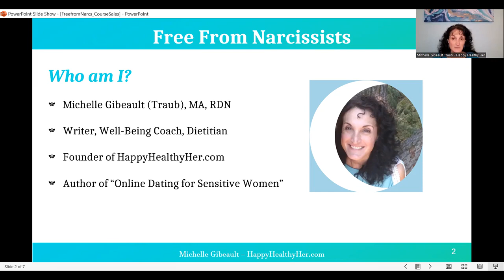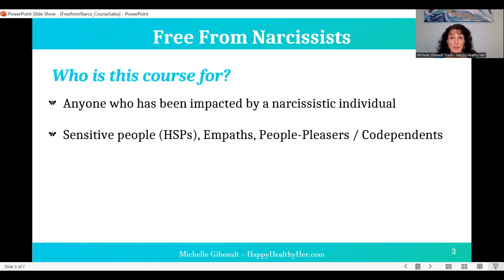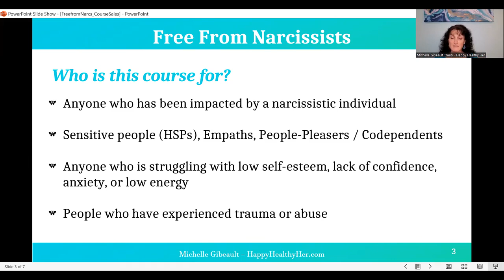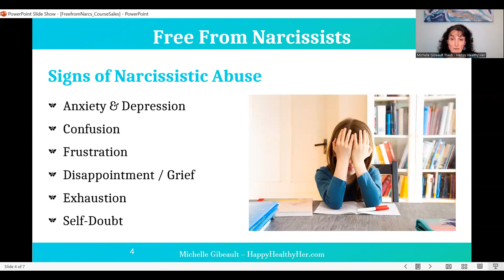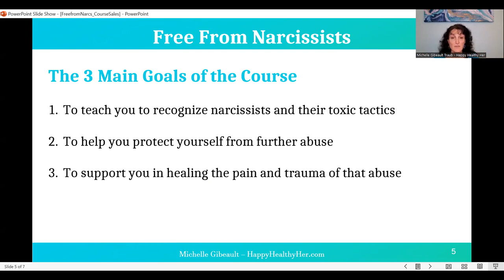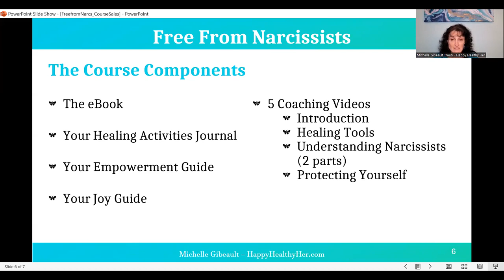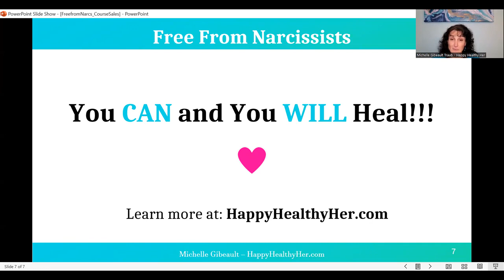You CAN & WILL Heal from Narcissistic Abuse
An introduction to my new course on healing narcissistic abuse, "Free From Narcissists: A 10-Step Program to Reclaim Your Joy." 🦋

If you are an empath, HSP, codependent, or peoplepleaser who has ever struggled with the pain and trauma of being a narcissisticabusesurvivor or in enduring bullying, this course will be especially helpful for you. People who are sensitive energetically, or focused on helping others, are especially prone to experiencing the draining, negative effects of narcissistic, energy vampires.

This course will teach you how to spot narcissistic and manipulative behaviors so that you can protect yourself from further abuse and ultimately break the magnetic attraction that often exists between you and the narcissist. Then, with the support of over 150 tips and tools, you will slowly reclaim the joy that you have lost, so you can heal from the abuse on all levels - body, mind & spirit.

❤️Get your FREE Natural Healing Toolkit & 33 Ways to Add More Joy (eBooks) and join the HHH Community

About HHH:
Happy Healthy Her, from Michelle Gibeault Traub, MA, RDN, empowers you to be your best in body, mind & spirit! The channel focuses on natural healing tools, relationship support, and general inspiration for living a happier, healthier life. 🥳

With information on Empaths, OnlineDating, Codependency, healing from NarcissisticAbuse, and a weekly CompassionateChat, Michelle hopes to make this being human stuff less hard 💖🙌🏻.

About Michelle 😍:
I am a health writer, author, healing coach, and dietitian with a master’s degree in Integrative Health. As a sensitive empath and INFJ, I love all things self-help, including yoga, meditation, astrology, personality theory, natural healing, hiking, and music.

I am a Leo 🦁 Sun 🌞, Aquarius ♒ Moon 🌕, Cancer 🦀 Rising ⬆️, and Cancer ♋ Signature Sign (the greatest energy in my natal chart). Thank you for joining me! 🙏🏻